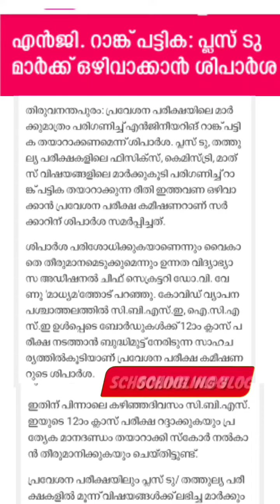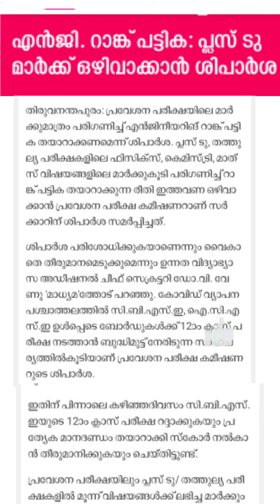KEAM 2021, പ്ലസ് ടു മാർക്ക് ഒഴിവാക്കി റാങ്ക് ലിസ്റ്റ് ഉണ്ടാക്കാൻ നിർദ്ദേശം. KEAM examination 2021